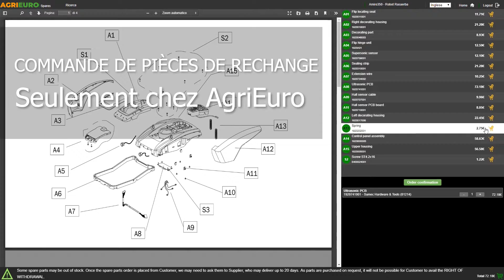Tondeuse à gazon électrique GeoTech TTD 360 B: montage par nos techniciens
Tondeuse à gazon électrique GeoTech TTD 360 B avec système d'éjection postérieure et ramassage par bac. Idéale pour tondre le gazon sans l'encombrement et le poids d'un moteur thermique.
Châssis résistant fabriqué en polypropylène (ABS) renforcé d'une largeur de 40cm, en fonte. Cela vous permet de couper de petites surfaces de terrain avec facilité.

3 différents réglages de coupe sont disponiblespour offrir une bonne gamme de régulation. Sur chaque roue il est possible de régler la hauteur d'un minimum de 25 mm à un maximum de 55 mm.

La tondeuse est avec frein moteur et moteur à brosses (brushed). Une sécurité est également présente sous la forme du frein moteur bloquant la lame dès relâchement du levier d'activation.